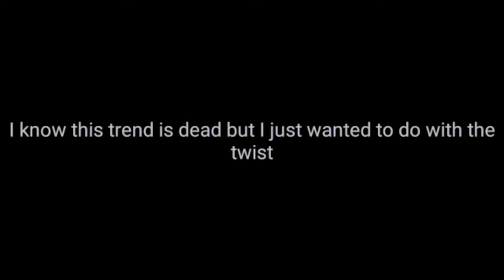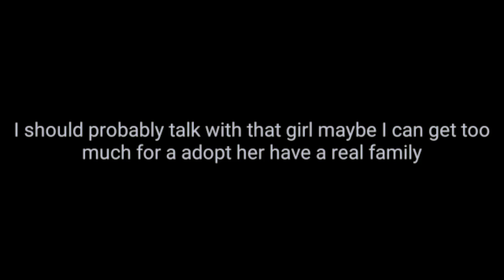||weres your parents meme skit|| gacha life